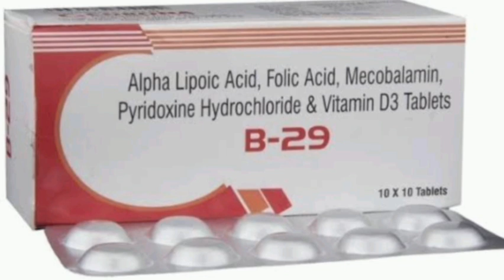B 29 Tablets